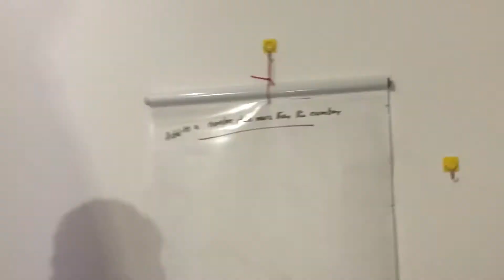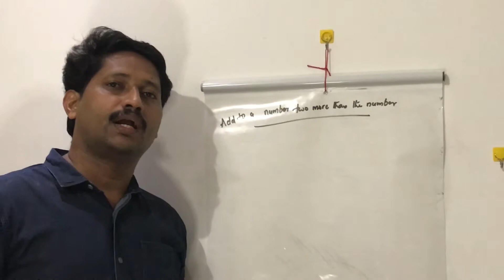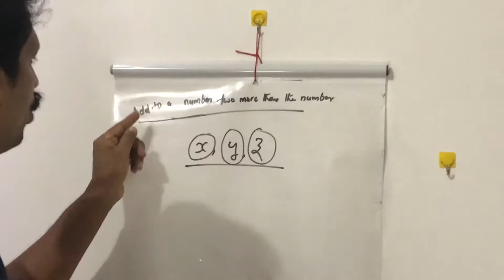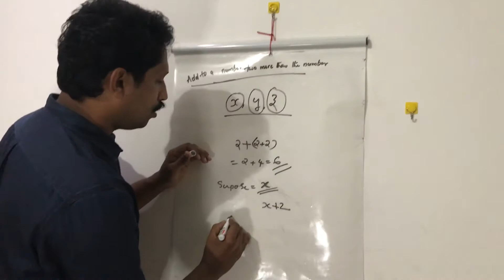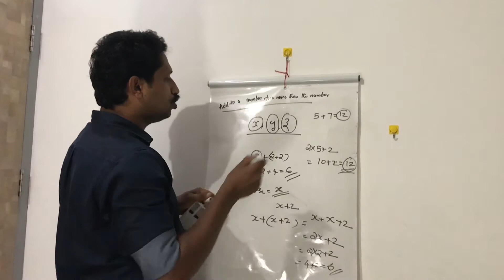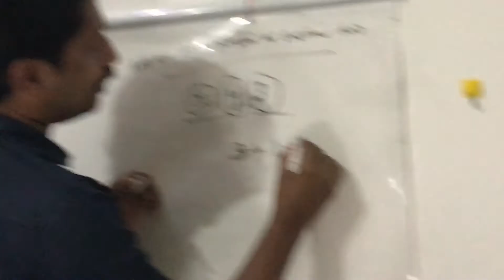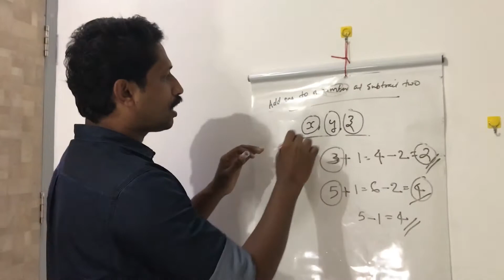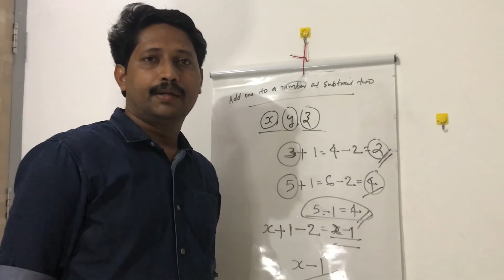Seventh standerd third chapter